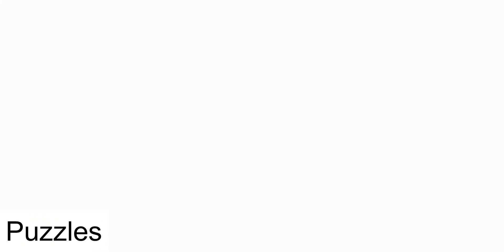10 Things That Make Me Happy - Beauty & Lifestyle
Please share 10 things you are grateful for! I think it is so important to remain positive and to count our blessings. If you make videos, I would love if you make this a tag and do a video sharing the 10 things you are grateful for during these crazy times. This is my first video filmed up North - I will get better with the lighting, angle and not being so tired looking lol! Thanks for your understanding.

Glue: or from the Dollar Store (the glue that comes in the nail packets does NOT hold!)
Amazon Hair Color: (1/2 #81, 1/3 #71 or #74 and 1/8 #55)
Nuface mini dupe:

Elle